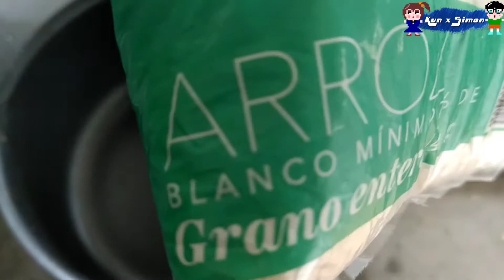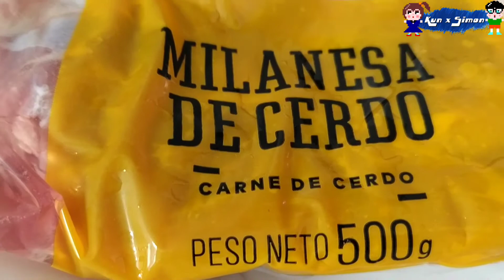Bogota Colombia Vlog day 77 quarantine lockdown cooking diary - living in Latin America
Bogota Colombia Vlog day 77
quarantine lockdown
cooking diary
 living in Latin America